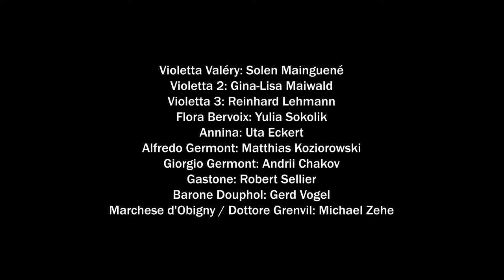Oper Halle | LA TRAVIATA | Trailer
Für ENSEMBLE Seiten zum Programmheft Premiere: 18. September 2020 | Oper Halle (Saale)
LA TRAVIATA
Oper von Giuseppe Verdi in drei Akten, Text von Francesco Maria Piave nach dem Roman Die Kameliendame von Alexandre Dumas

Trailer: Lutz Kretschmann

Besetzung:
Musikalische Leitung: José Miguel Esandi
Regie: Julia Lwowski
Bühnenbild: Yassu Yabara
Kostümbild: Lea Søvsø
Video: Martin Mallon

Violetta Valéry: Solen Mainguené
Violetta 2: Gina-Lisa Maiwald
Violetta 3: Reinhard Lehmann
Flora Bervoix: Yulia Sokolik
Annina: Uta Eckert
Alfredo Germont: Matthias Koziorowski
Giorgio Germont: Andrii Chakov
Gastone: Robert Sellier
Barone Douphol: Gerd Vogel
Marchese d'Obigny / Dottore Grenvil: Michael Zehe

Chor der Oper Halle
Staatskapelle Halle
Statisterie der Oper Halle